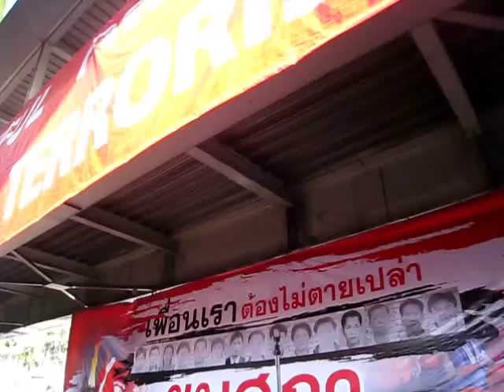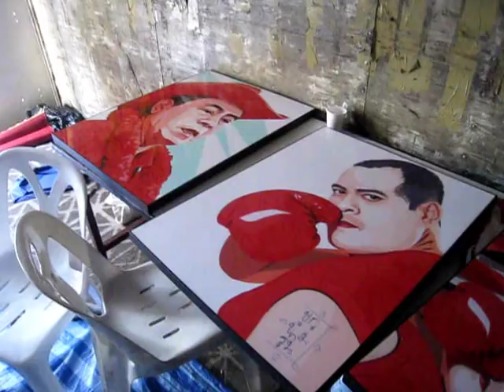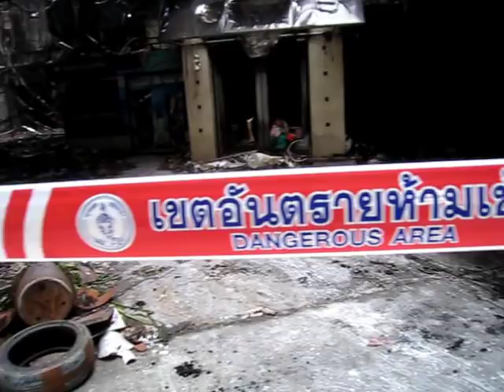The Day After: Red Shirts' Abandoned City Centre Camp, Bangkok - 20 May 2010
At the main stage the army is breaking down the headquarters area, the familiar accoutrements of the last few weeks in this area are being cleared away: the powerful floodlights that once searched out possible snipers, the musical instruments (including a full drum kit) that had set the beat for the thousands of demonstrators' dancing and singing, the labyrinth of cables, computer desks, assorted PA equipment, and TV cameras that served brought the action on the stage to all zones of the camp, and over the airwaves Reds' television station Peoples TV before its signal was cut, even the still-simmering hot water urns and cooler buckets, all were abandoned intact when the army moved in. The vast netting strung above the stage all the way up as far as the first footbridge to stop anything being thrown down from above, is being ripped down by soldiers, its almost-sinister feeling acres of black mesh sag messily onto the ground, almost perfectly symbolising how the life has finally been extinguished from the camp. The headquarters area is being methodically ripped apart as soldiers look for possible booby traps or incriminating evidence. The dilapidated box-back truck that the leaders of the United Front for Democracy Against Dictatorship (UDD) used to huddle together in during the final days of the dispute, hunkered down and surrounded by guards, lies empty. Inside it is tatty, the wooden linings scuffed from years of use, there are just a couple of folding tables and a handful of plastic chairs that provided simple furnishings for the protest group's key meeting point where its top-level decisions were hammered out. Scattered on the tables are a handful of framed silhouette images of the Reds' top leaders, including Jatuporn Prompan and Nattawut Saikua as well as their idol, ex-Prime Minster Thaksin Shinawatra, all in bright red-gloss colours, showing these leaders as they imagined themselves: Thaksin, smiling and benevolent, Nattawut, striking a boxing pose, all tough and moody. Down Ploen Chit Road towards the Henri Dunant intersection and the camp remains almost intact, the living and sleeping accommodation that the protestors erected still untouched, although silent and empty. Wat Pathumwanaram, which has hit the headlines today due to the unexplained deaths of six people including a nurse in this supposed "safe haven", is a totally chaotic scene. There is dried blood in the entranceway and jettisoned possessions are scattered haphazardly across the temple courtyard along with a cluster of abandoned pickup trucks that have been torn apart. Also of note in the temple yard is a crumpled pile of "Black Shirt" guards' uniforms, one of which has been neatly laid out complete with black leather boots. Further down the road there is yet more devastation in the shadow of Siam BTS Station, the building on the corner of Henri Dunant Road has been torched as has another and several ATMs before the Siam Cinema, the small independent cinema in Siam Square, comes into view. It's been gutted, just a skeleton remains rising out of the piles of ash, a mass of twisted metal and the charred remains of its escalators. Other shops here have been targeted, the Dunkin Donuts has had a window shattered and a tourist kiosk outside Siam Paragon on the other side of the road has had its pane-glass windows broken, although the giant mall, along with its sisters, Siam Discovery and Siam Center has been left unscathed. At this end of the camp there are clusters of left-behind weaponry laid out on show, boxes stuffed with bottles of the popular M-160 energy drinks that had been converted into homemade Molotov cocktails, the screw-down lid sliced to allow a rag to be fed through, ping-pong bombs, nasty looking nail bombs with 4 inch nails taped around an explosive charge, Chinese-labeled firecrackers, slingshots with bags of marbles and nuts, hammers and other domestic tools, while there are also toy guns and home-made medieval-esque shields (as well as a few opaque plastic riot shields captured off the police) that, along with the cobbled together barricades, give a feel that the Reds were preparing to fight middle ages era battle, certainly these meagre weapons and rudimentary fortifications were to be no match for the army when it decided to move in. At the sprawling intersection of Ploen Chit Road and Phraya Thai Road the tyre barricades that denote this end of the camp have been left completely untouched, the violence and confrontation didn't spill right to this end (the same went for the makeshift barricade thrown up a hundred metres or so down Henri Dunant Road, it too was untouched although there were sporadic clashes there). Opposite the wide intersection bags of rubbish have been stacked up in piles all the way across the lanes between the MBK Center and the Bangkok Arts and Culture Center to form an additional barricade.